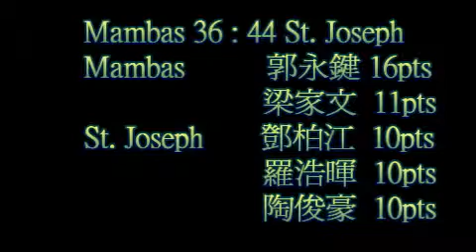Mambas VS Stjoseph 20 June 2010, 屯門元朗之友籃球聯賽